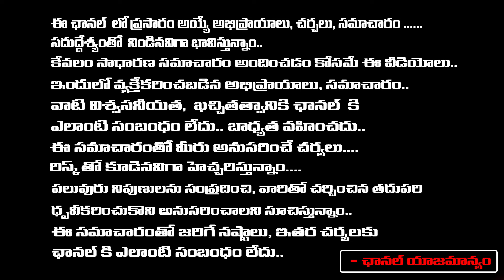Director & Writer Kanagala Jayakumar About Veturi Sundarama Murthy | Veturi Songs | First Telugu